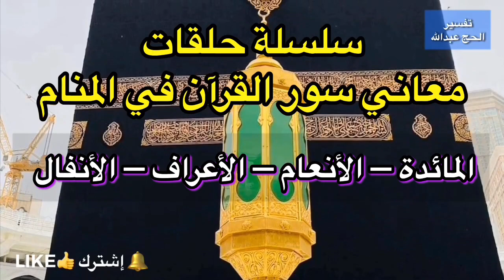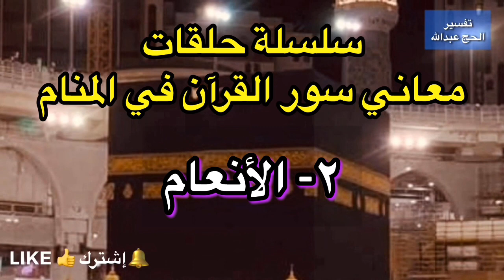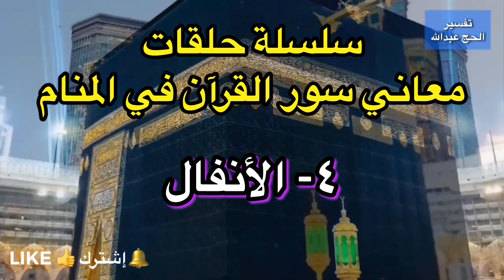معاني سور القرآن في الحلم | الحلقة 02 | سور (المائدة – الأنعام – الأعراف – الأنفال) | د/ عبدالله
هذه هي سلسلة من الحلقات بعنوان "معني سور القرآن الكريم في الحلم" و في كل حلقة سنناقش بالتفصيل معني رؤية سور معينة من القرآن في الحلم.
في هذه الحلقة سنتعرف علي معني رؤية سور (المائدة – الأنعام – الأعراف – الأنفال) في الحلم

والتفسير يتم فقط علي قناة اليوتيوب